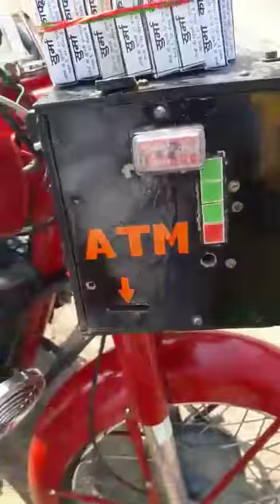Magical bike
Bike atm with advance function